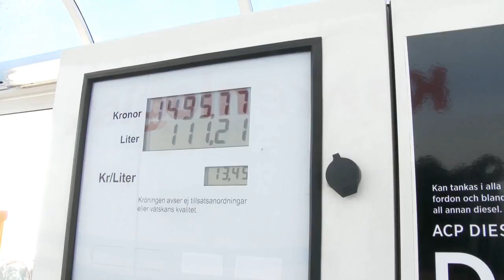Disco Modern Talking - Romantik winter love extreme drive magic travel nostalgia remix